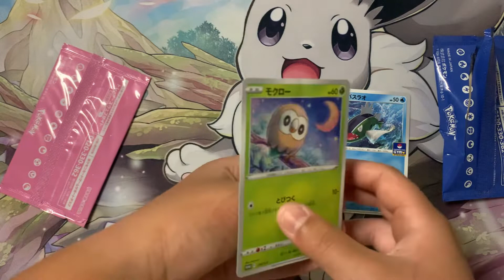Unboxing my pokejapan stuff Pt3